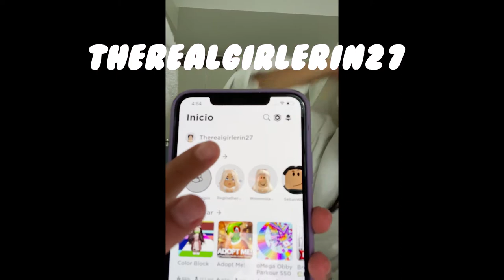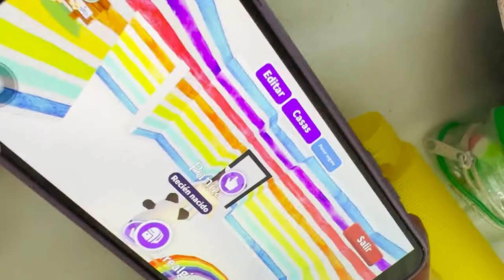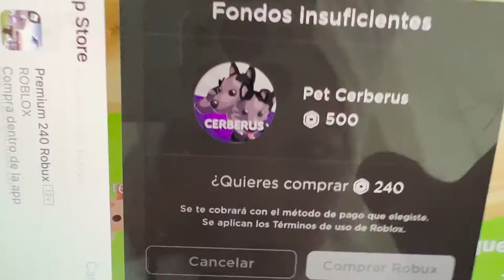The REAL GIRLS: Roblox Gameplay!